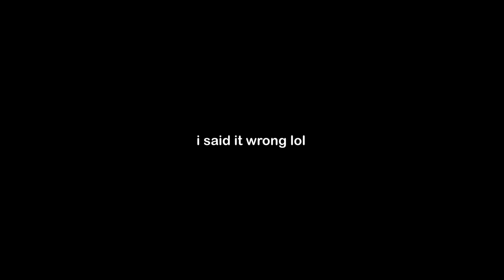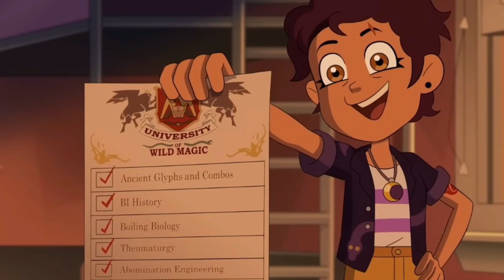SAYING GOODBYE TO THE OWL HOUSE | (S03 E03: Watching & Dreaming) | Owl House Analysis/Review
Saying goodbye is always difficult. But for the Owl House it’s a welcomed goodbye. It was an amazing journey and I hope all of you loved the ride. Until next time!

Hey! I also have an Instagram!

Look at this cool thing!
0:00 Introduction
0:51 They've come so Far! Season 1 Episode 1 A Lying Witch and a Warden
1:45 Dead Luz Foreshadowing Season 1 Episode 11 "Sense & Insensitivity"
1:54 Amphibia Comparison! Season 3 Episode 18 "The Hardest Thing"
2:29 Dad/Bread Jokes! Season 2 Episode 14 "Really Small Problems"
3:07 A Witches Duel! Season 1 Episode 5 "Convention"
3:57 Possible Spin-off? Season 3 Episode 3 "Watching and Dream"
4:33 The Steven Universe Method Season 6 (Future) Episode 18 "I Am My Monster"
6:07 Magic from the Heart Season 1 Episode 5 "The Intruder"
6:20 NOW EAT THIS SUCKA! Season 1 Episode 1 "A Lying Witch and a Warden"
7:08 MORE Sister Shows Comparisons! Chibiverse "The Owl House x Amphibia"